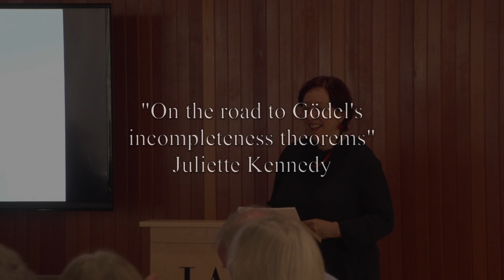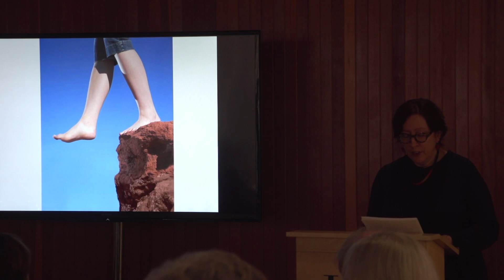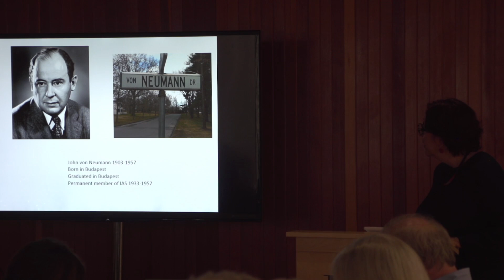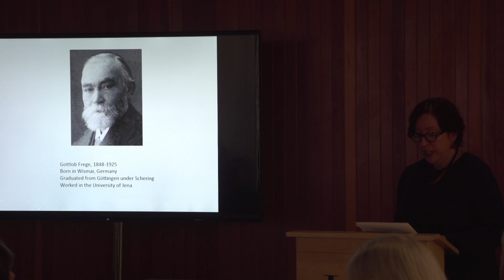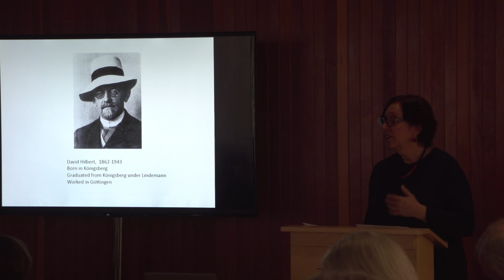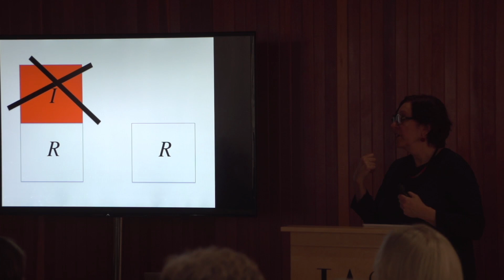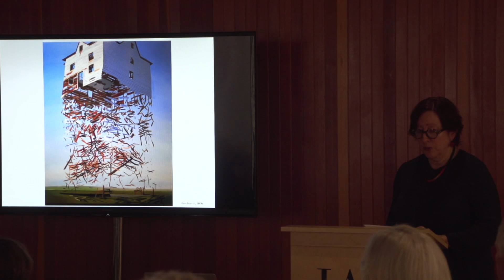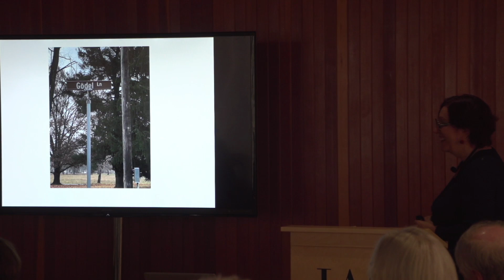The Road to Gödel's Incompleteness Theorems - Juliette Kennedy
Friends Lunch with a Member

Topic: The Road to Gödel's Incompleteness Theorems
Speaker: Juliette Kennedy
Date: November 22, 2019